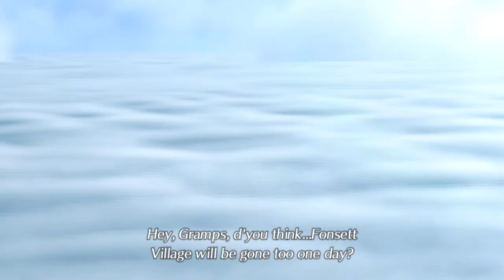Xenoblade Chronicles 2 - RedRun Episode 1: New Horizons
Redmond plays Xenoblade Chronicles 2 in a blind run!

Xenoblade Chronicles 2 and all associated materials are owned by Monolith Soft and Nintendo.